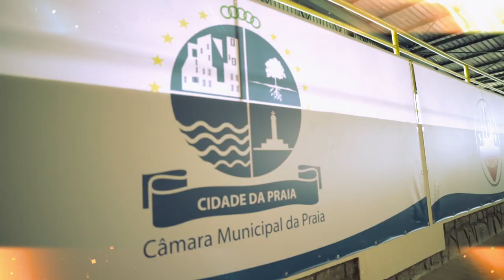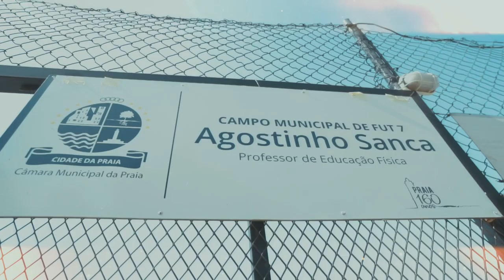Diário Gala do Desporto da Praia - Jornalista do Ano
Uma produção by Artemedia Zwela
Realização Jair de Sousa